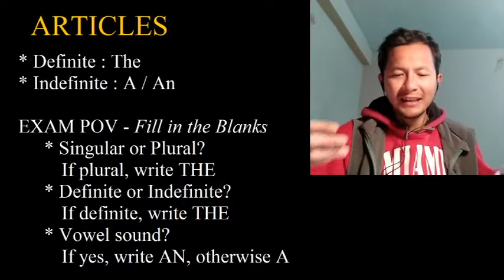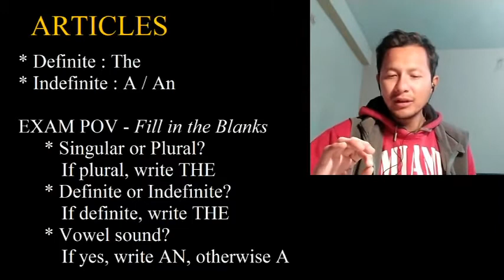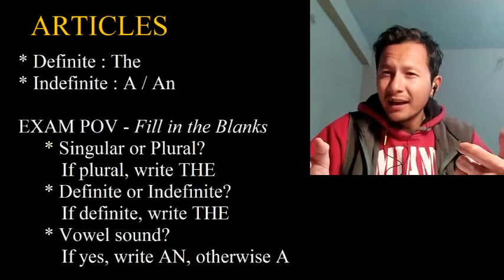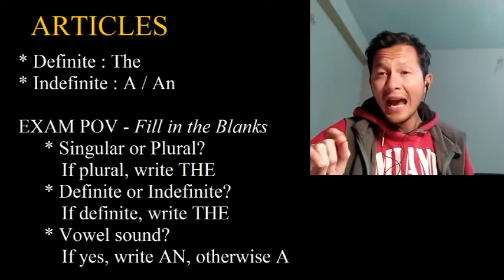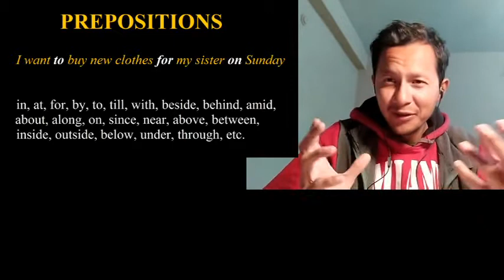f. CE 101 - Grammar/Language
1. Articles
2. Prepositions
3. Verb Forms

4. Phrasal Verbs
5. Comprehension

(5 questions of 1 mark each for each topic)